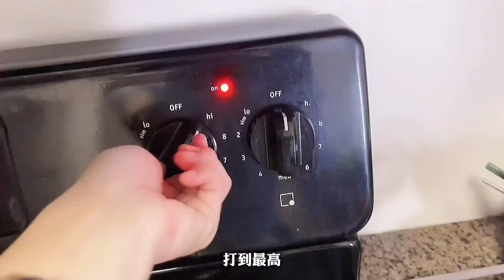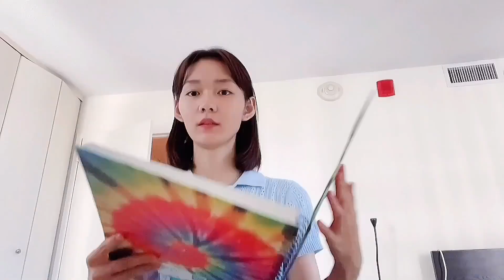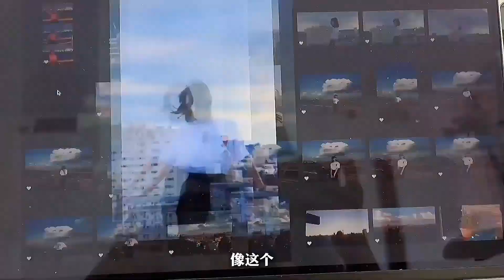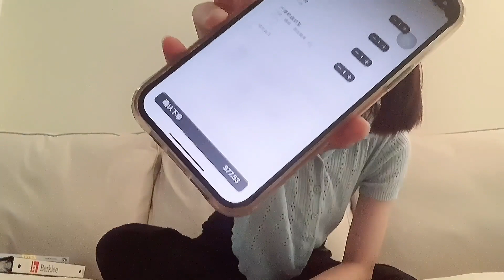[Vlog]段奥娟开学第一周 Clare Duan Aojuan - First week in Boston (Clare in Boston Part.1)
[Vlog]段奥娟开学第一周 Clare Duan Aojuan - First week in Boston